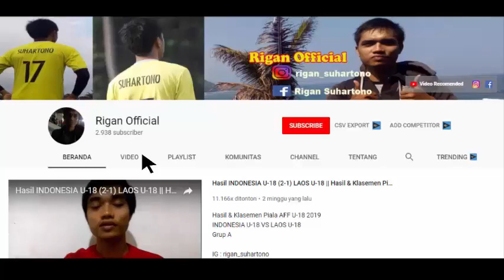Hasil BADAK LAMPUNG(3-0)MADURA UNITED||Hasil lengkap & klasemen Liga 1 2019 pekan 29(27/11/19)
Hasil Lengkap & Klasemen sementara Liga 1 2019
Rabu 27 November 2019 (Pekan 29)

Jangan lupa aktifkan tanda loncengnya supaya langsung mendapatkan pemberitahuan langsung informasi bola terbaru dari kami. Semoga bermanfaat and enjooyyy…